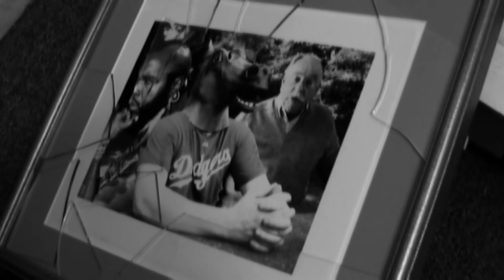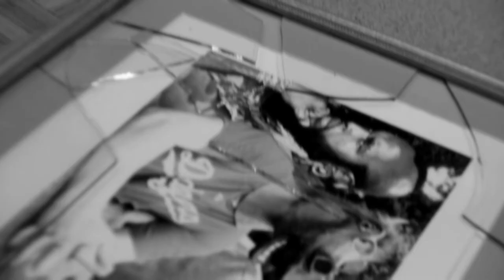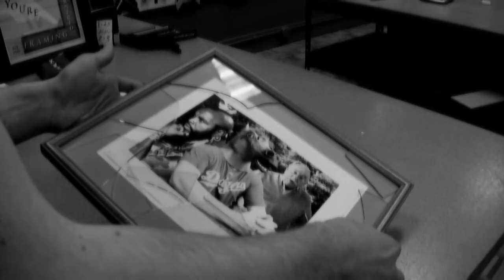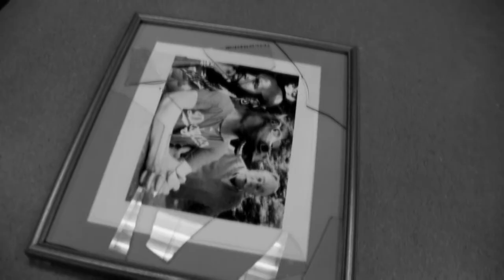CUSTOM FRAME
Adam was enjoying a cold day inside drinking a nice mug of Cider. But then his life was forever changed...
Artwork he received from his friend, an Artist, had just fallen to the floor. Hazardous glass debris flying in all directions! The impact this has on Adam is devastating!
In a panic, Adam viciously, emotionally, tries to figure out his next course of action...
A Custom Framing Shop... Where else could he go? Of course prices may be a bit steep for his budget, but he absolutely, Must have his friend's artwork back in a Frame. Things turn out for the better when Jake is able to help out.